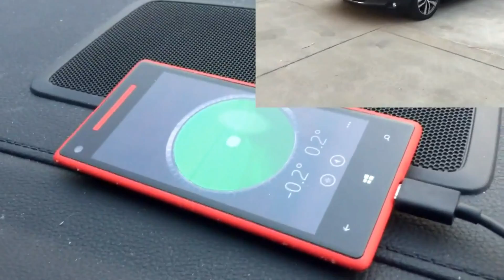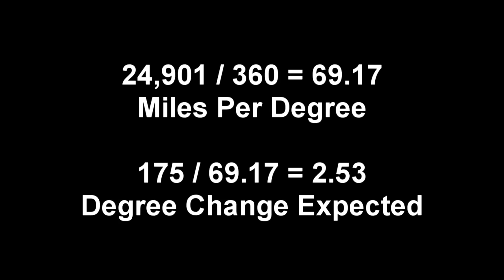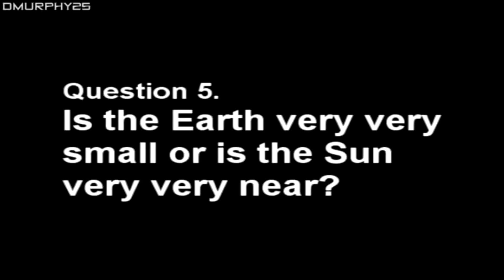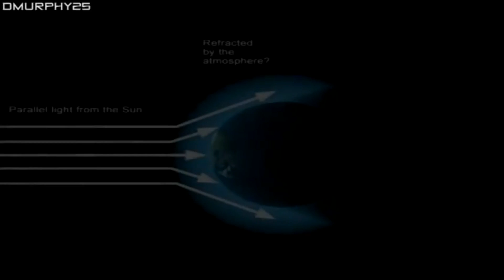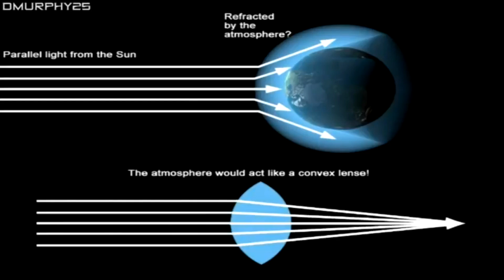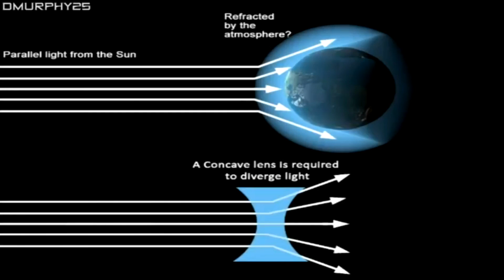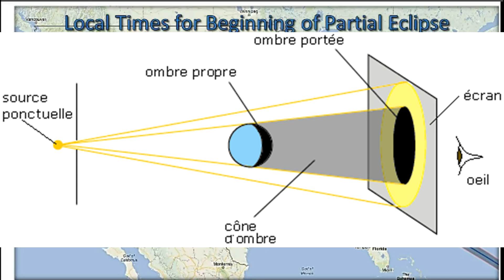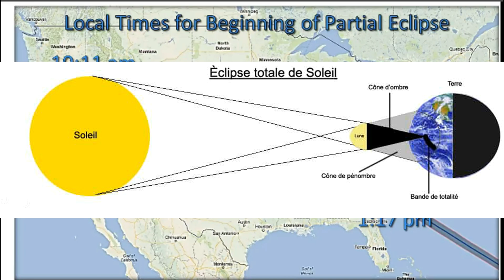TERRE PLATE - LES AMÉRICAINS PLUS FORTS QUE LES FRANÇAIS OU LES CANADIENS ???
Salut les Terriens,

Je vous propose aujourd'hui de voter pour le meilleur platiste parmi 3 américains que j'ai sélectionnés !!

Choisissez votre préféré et il verra une de ses vidéos débunkée !!

A + et FAITES TOURNER !!

Ciao les Terriens...